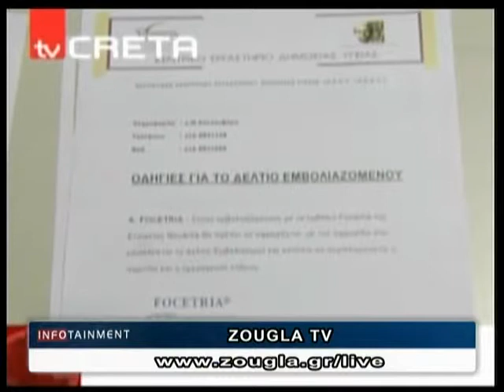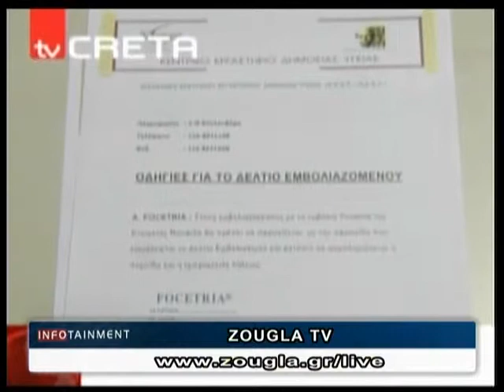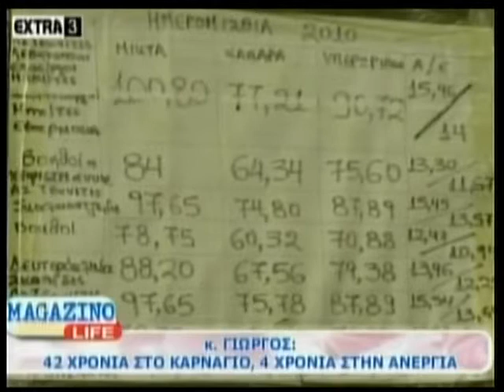24.02.2014 «Infotainment» Με την Τζοάννα Χριστοφόρου στη Ζougla Tv